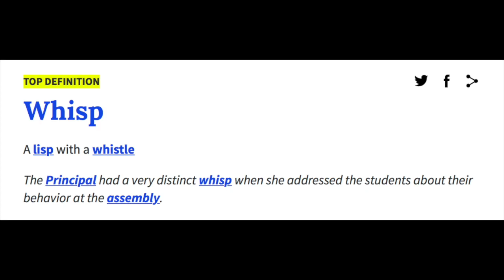COOKING CHALLENGE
WE DON'T KNOW HOW TO COOK! EVEN AFTER THIS VIDEO WE STILL DON'T KNOW. I had my sister Ana and my best friend James judge the food that Idana and I created. thank god no one got sick.